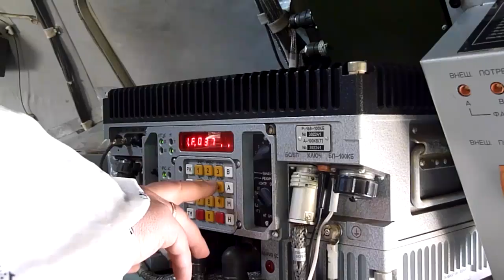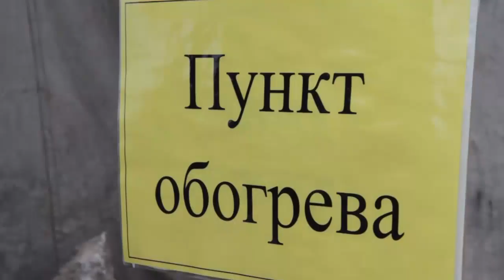В Саратовской области в 30-градусный мороз проверили боеготовность войск